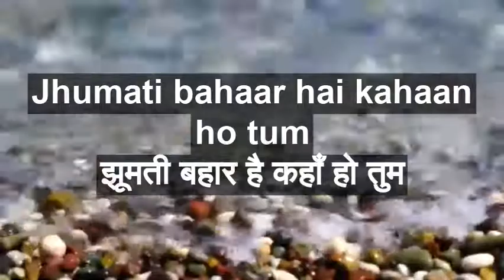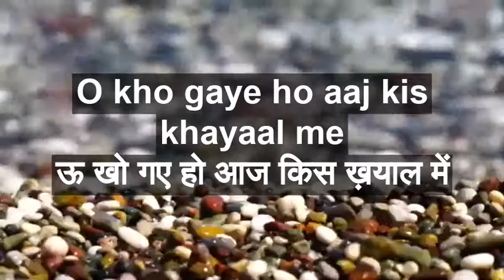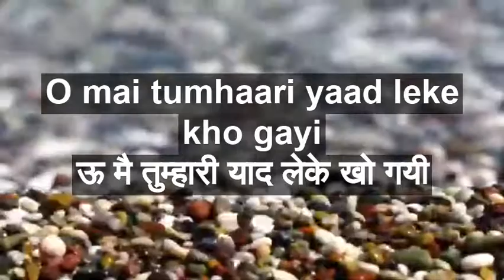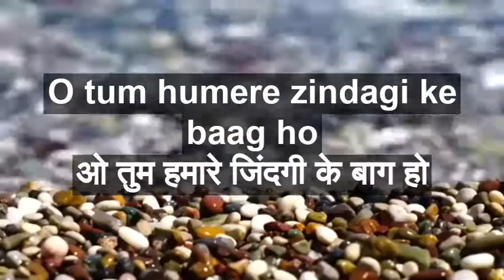Yaad Kiya Dil Ne with lyrics | याद किया दिल ने गाने के बोल | Patita | Lata Mangeshkar & Hemant Kumar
Enjoy the song of bollywood "Yaad Kiya Dil Ne" sung by Lata Mangeshkar & Hemant Kumar from movie Patita. Let's celebrate the song Lyrics in Hindi and English.

Song: Yaad Kiya Dil Ne
Album: Patita
Artist: Lata Mangeshkar, Hemant Kumar
Music Director: Shankar-Jaikishan
Lyricist: Hasrat Jaipuri
Film Star: Dev Anand, Usha Kiran, Agha, Lalita Pawar, Krishnakant
Director:  Amiya Chakrabarty